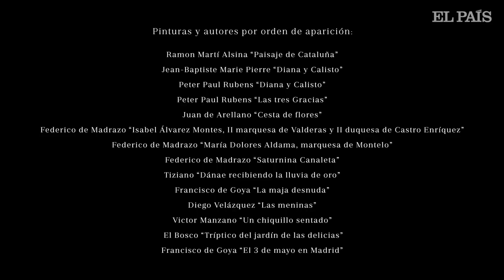Museo del Prado, Madrid